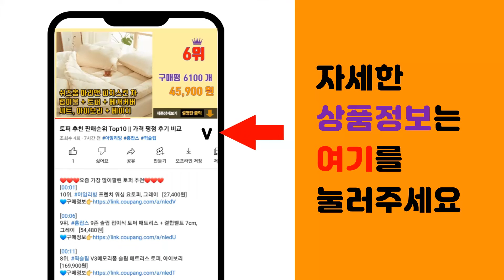단체복 추천 판매순위 Top10 || 가격 평점 후기 비교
❤️❤️❤️요즘 가장 많이팔린 단체복 추천❤️❤️❤️

[00:01]
10위. #1+1 나인앤나인 데일리 30수 PKG 카라 긴팔티셔츠   [23,900원]

[00:06]
9위. #[오버나인] 남자 버블 포켓 라운드 반팔티   [14,800원]

[00:11]
8위. PROMORE 코오롱쿨론 골지 카라넥 반팔 티셔츠 단체복 작업복 3XL까지 [22,800원]

[00:16]
7위. 어반티 남녀공용 쿨론 카라 긴팔 티셔츠 [9,500원]

[00:21]
6위. 아디다스코리아 카모 긴팔 티셔츠 (HL6897) [29,930원]

[00:26]
5위. 제이에이치스타일 남성용 오버핏 무지 긴팔 티셔츠 JHROK092 [16,800원]

[00:31]
4위. 3D 호랑이 프린팅 특이한 디자인 반팔 티셔츠 빅사이즈 티 단체복 팀복 동아리 동호회 [19,000원]

[00:36]
3위. 블루포스 남여공용 리테스 후드 집업 남자 트레이닝 점퍼 커플 단체복 [31,700원]

[00:41]
2위. 어반티 30수 PK 긴팔 카라티 [10,900원]

[00:46]
1위. 쿨론티 단체복 소량 주문제작 로고인쇄 유니폼 커플티 가족티 우정티 [12,000원]